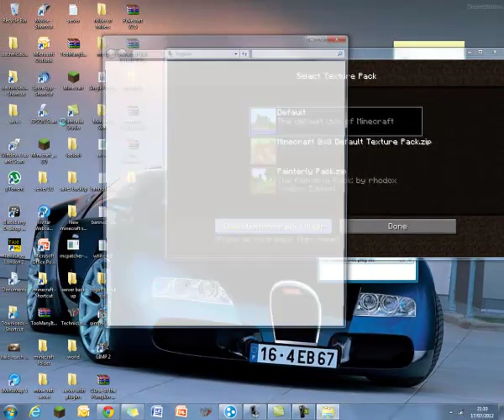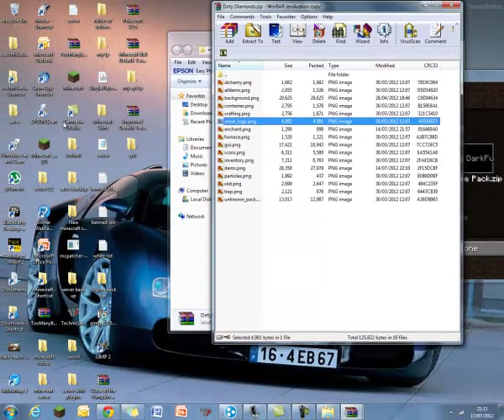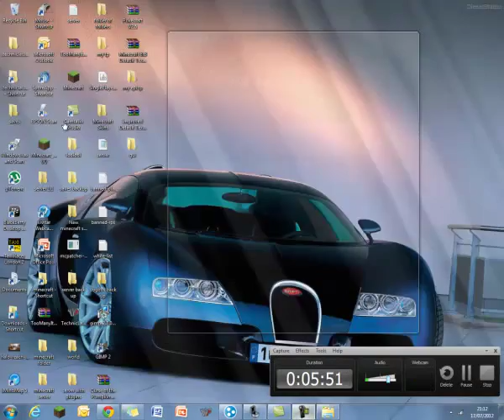yogbox ep last lol for good now =(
hi ppl leave in the omment a =) for tekkit or =( vinilla sorry about the zoom parts forgot that wouse wheel zooms lol =)